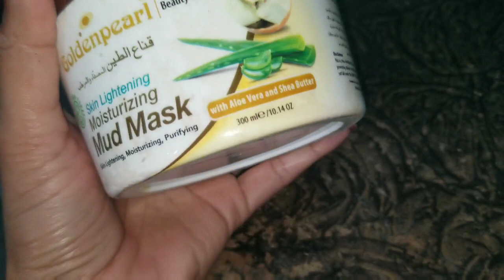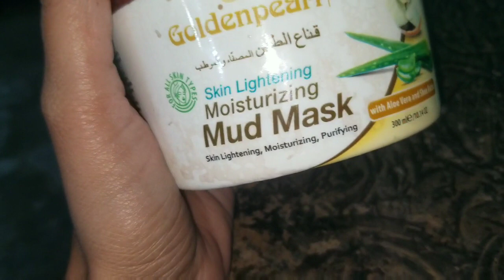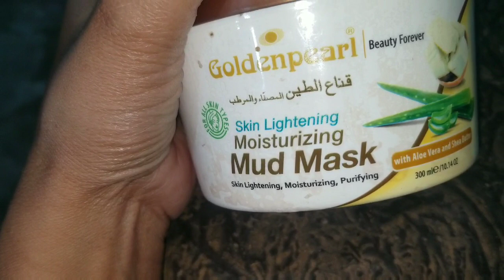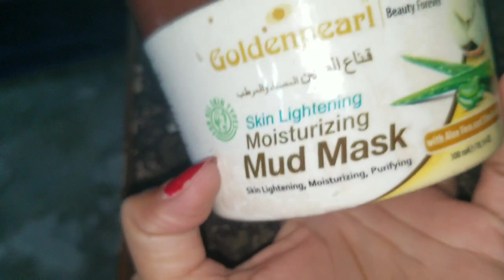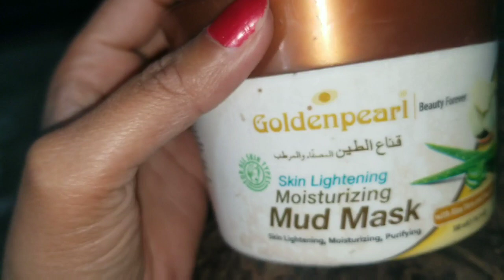Golden pearl moisturizing mud mask,,,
A.A aj mein ny riview dia hy golden pearl moisturizing mud mask ka
kesa mask hy kb use kryn sb details di hyn.
isko after wax  use kr skty hyn dray skin k lye  best hy
pores k ly best hy
ye mask boht achy hy hr skin k lye lagana asan hy